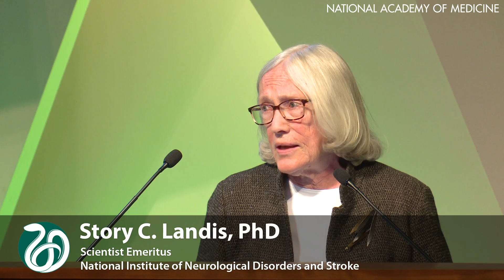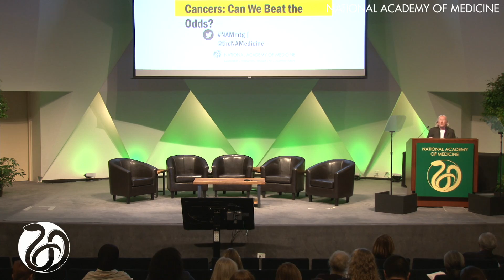2018 NAM Annual Meeting - Welcome and Introduction by the Program Chair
On October 15, 2018, the National Academy of Medicine hosted its 48th Annual Meeting in Washington, DC. The scientific symposium began with welcome remarks from the Program Chair, Story Landis.